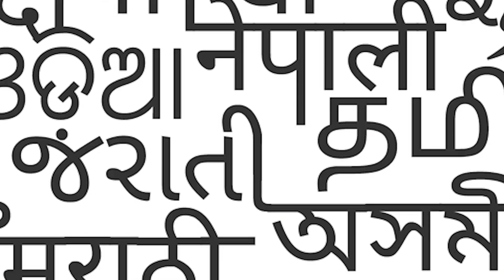Learn Indian States and Capitals Map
India is a vast and diverse country with own unique culture, language, and cuisine. So, let's dive into this exciting journey of discovering the Indian states and their capitals.